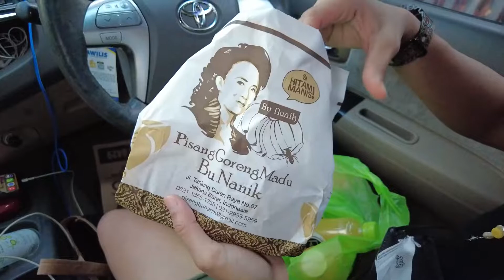PISANG GORENG MADU BU NANIK | KULINER MAKANAN ENAK DI JAKARTA BARAT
Kuliner jakarta barat yuk, kali ini kita makan pisang madu bu nanik di jakarta barat.

Halo balik lagi sama Kayaliner! Kali ini Beboy dan Kodrat lagi ada di Tanjung Duren nih! Kami pengen nyobain yang namanya Pisang Goreng Madu Bu Nanik ! Penasaran sama betapa manisnya hidup kalau ditambah pisang goreng madu ini?

Lokasi : Pisang Goreng Madu Bu Nanik - Jl. Tanjung Duren Raya No.67, Tj. Duren Sel., Kec. Grogol petamburan, Kota Jakarta Barat, Daerah Khusus Ibukota Jakarta 11470

Song: Joakim Karud - Canals
Title: Canals
Artist: Joakim Karud
Genre: Hip Hop
Mood: Chill

Title: Longing
Artist: Joakim Karud
Genre: Aesthetic